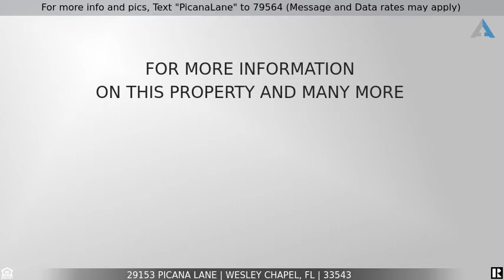Priced at $1,180,000 - 29153 PICANA LANE, WESLEY CHAPEL, FL 33543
For more info and pics, Text "PicanaLane" to 79564 (Message and Data rates may apply)
Breathtaking luxurious Mediterranean Pool home!

Breathtaking luxurious Mediterranean home in the private gated village of Matera in award-winning Estancia. Nestled in the ideal location for Wesley Chapel, this 2019 WCI custom-built home features more than $300K in upgrades, done after closing. If beauty, luxury, space, privacy, and move-in-ready with all the upgrades you could possibly wish for are important to you, this home is for you, you found the perfect home. Fabulous 5-bedroom, 5-full bath home features ideal living space and functionality to suit the fashionable few. The front entry foyer incorporates a dramatic entrance with 23-foot vaulted ceilings and a stunning chandelier. The downstairs showcases an open floor plan with porcelain plank tiles throughout the main areas.  The one-bedroom and one full bath located downstairs can serve as a guest bedroom, or function as a schoolroom with built-in desk space, drawers, and Queen murphy bed. This is the perfect setup for families with virtual school needs. The downstairs full bath is the ideal pool bath with easy access to the pool/spa and lanai. The kitchen consists of high-grade stainless-steel Kitchen-Aid appliances with a smart Samsung fridge. Enjoy the formal dining room with chic lighting and a built-in bar with stone wall finishing. The home office is generous in space and can accommodate the ultimate workstation for those working remotely. The high-grade wood staircase with cast-iron railings invites you upstairs where you will find 4 bedrooms and 4 full baths, plus a huge media room. Each bedroom has its own full bath and spacious closet. The Media room consists of a 150” diamond screen with ceiling mounted Samsung projector. The bonus room is spacious to accommodate theatre seating and billiards/ping pong table. From the bonus room, you have access to the upstairs lanai which is fully enclosed from the 2-story pool screen enclosure. Enjoy amazing sunsets and pond views from your private balcony upstairs. This lanai allows easy access with a custom-built 5-foot-wide cast-iron spiral staircase. The pool enclosure has spectacular features for both space and privacy. The gas-heated saltwater pool is the ideal place to cool off in the hot summers, with plentiful wrap-around seating and built-in swim-up stools. The sparkling pool features a shallow deck for two loungers and a table. The elaborate spa can easily accommodate up to 8 guests comfortably. The natural gas Somerset Sizzler outdoor grill features a beer tap with ¼ size kegerator fridge and 4-person bar seating for year-round entertaining. Included with his fabulous home is the TV in the great room, the TV in the outdoor living room, the 150 inch TV in the media room, fireplace in the outdoor living room, Pool table, Ping-Pong table, and all theater seatings.  Estancia has been voted best Master-planned Community of the Year by Tampa Bay Builder's association for 4 consecutive years. Located just north of the Shops at Wiregrass in Wesley Chapel, homeowners in Estancia will enjoy incredible amenities, including the exclusive Estancia Club, walking trails, neighborhood parks, and more. With proximity to Advent Wesley Chapel Hospital, New BayCare Hospital, Wiregrass shopping, restaurants, great schools, The Grove entertainment complex, and quick freeway access, this location makes living easy and ideal for the growing family. Taxes include CDD. Welcome home! Be first to see.